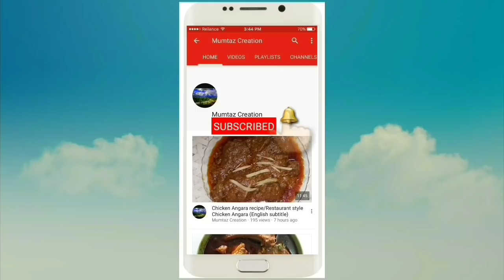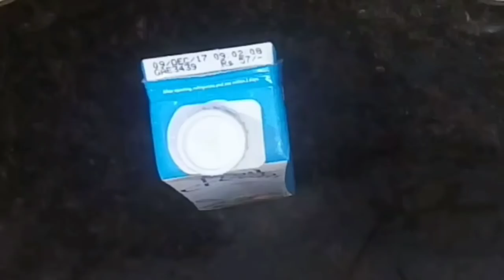Foil chicken recipe/shaadio wali foil chicken/Ramadan special/ Eid special/English subtitle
Ingredientsy
1 kg chicken
2 tspoon ginger garlic paste
1 tspoon chilli flakes
1 tspoon chat masala
1/2 tspoon black pepper
powder
Salt to taste
1/2 tspoon garam masala
1/2 cup dahi/ curd
1/2 cup  grams cream
100 grams cheese
15 cashwnuts
2spoon Popye seed/khaskhas
1 spoon butter
2tb spoon oil
2 tbspoon pure ghee
3 boil eggs
2 tomatoes

How to make foil chicken/
Foil chicken recipe/
Chicken starter recipe/
Shaadio foil chicken/
Tasty & easy recipe of chicken.